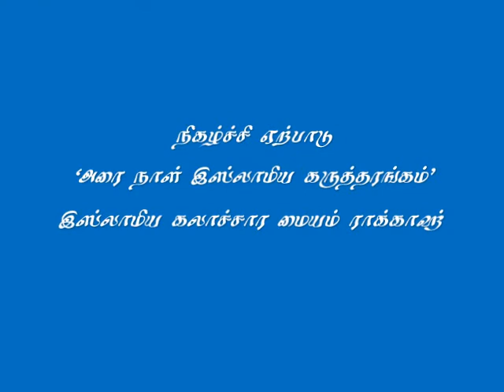அல்லாஹ்வை ஈமான் கொள்வது எப்படி?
தலைப்பு: அல்லாஹ்வை ஈமான் கொள்வது எப்படி?, உரை: மவ்லவி முபாரக் மஸ்ஊத் மதனி, நாள்: 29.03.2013 வெள்ளிக்கிழமை, நிகழ்ச்சி ஏற்பாடு: 'அரைநாள் இஸ்லாமிய கருத்தரங்கம்' இஸ்லாமிய கலாச்சார மையம் ராக்காஹ், வெளியீடு: இஸ்லாமிய தமிழ் தஃவா கமிட்டி தம்மாம்.